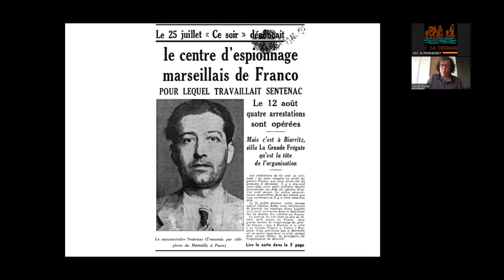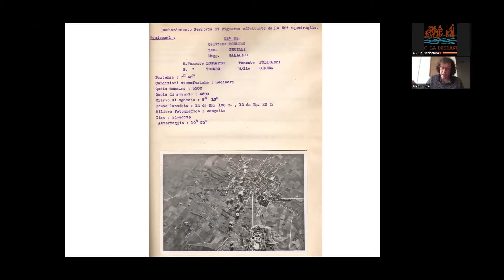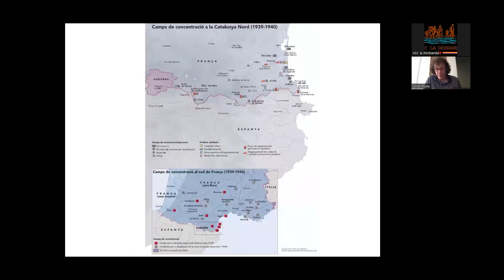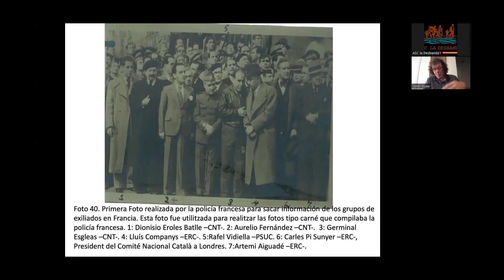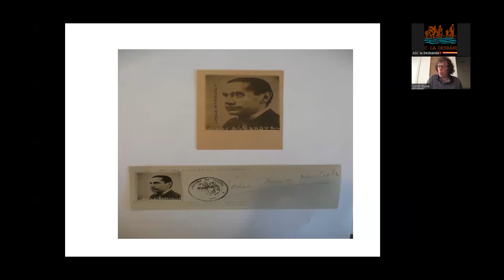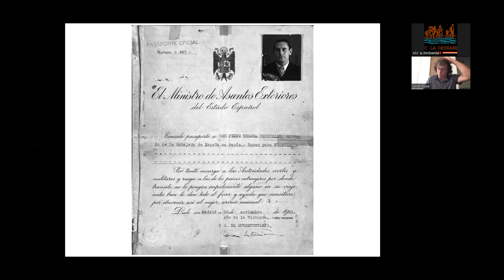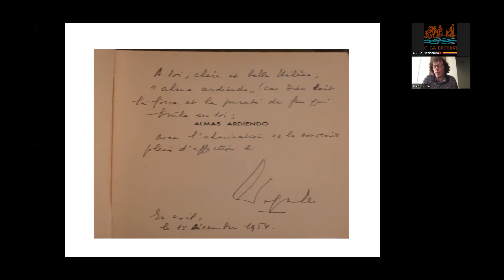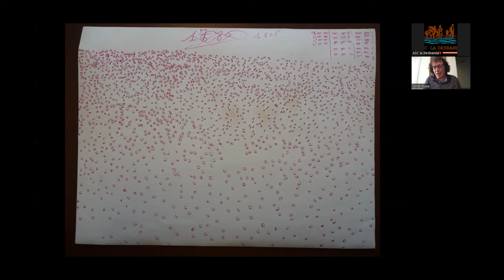Jordi Guixé Corominas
Jordi Guixé Corominas. «El exilio perseguido, la represión exterior de Franco»

Historiador, Director del Observatorio Europeo de Memorias (EUROM) de la Fundación Solidaridad de la Universidad de Barcelona y Profesor Adjunto de la Universidad de Barcelona.